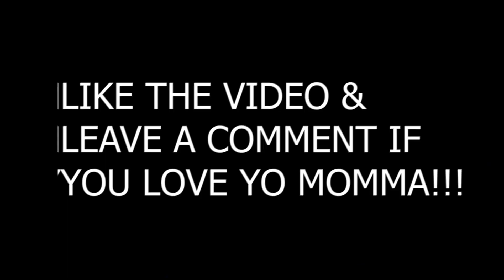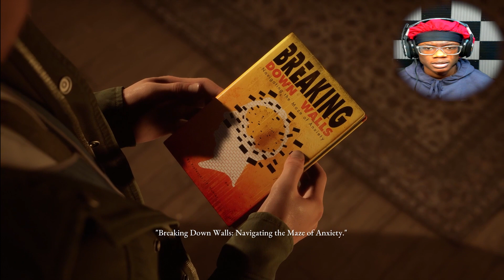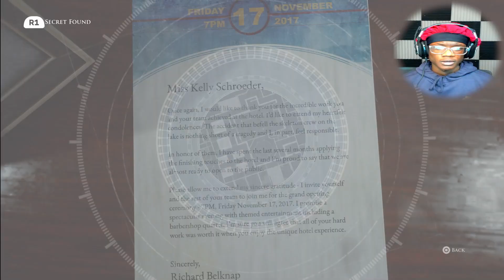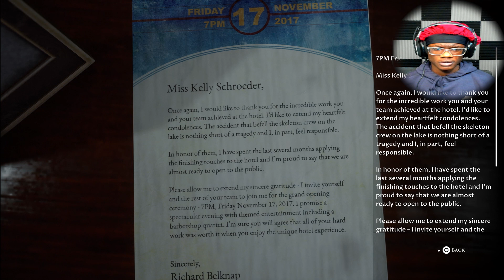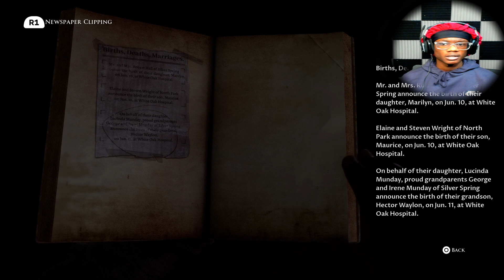WE FINNA GET JIGGY TONIGHT!!! | The Devil In Me | Part 2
DAILY UPLOADS
EVERYONE IN THE HOUSE TRYNA GET RIGHTTTT | The Devil In Me | Part 1
TURN POST NOTIFICATIONS ON!✔
HomieKel